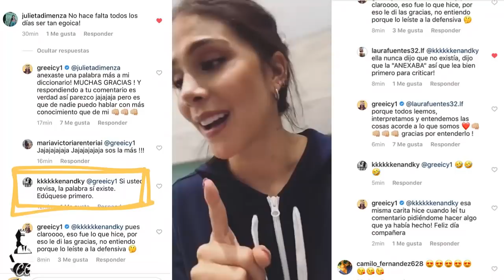➤GREEICY RENDON GRABA A MIKE BAHIA 0RINAND0 | LINA TEJEIRO Y GREEICY SHOW DE BAILE